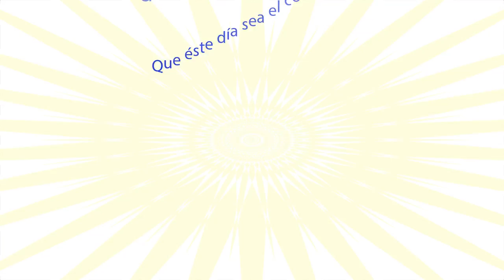FELIZ CUMPLEAÑOS_Un nuevo año lleno de alegrías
¡Visítanos!